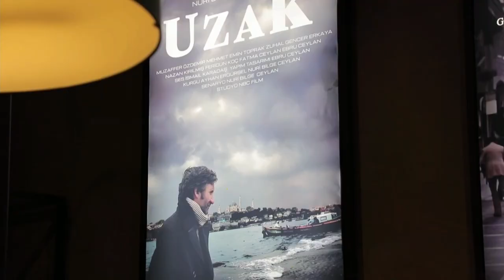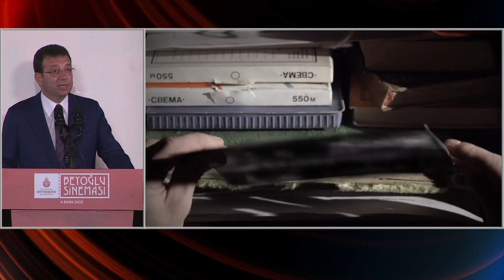İBB, kapısına kilit vuracağını duyuran Beyoğlu Sineması’nı İstanbul'a yeniden kazandırdı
İBB, 2022 yılında kapısına kilit vuracağını duyuran Beyoğlu Sineması’nı baştan aşağı yenileyerek, kentin kültür-sanat yaşamına yeniden kazandırdı. Türk Sineması’nın ‘Sultan’ı Türkan Şoray’ın da katıldığı açılışta konuşan İBB Başkanı Ekrem İmamoğlu, “İstanbul'un geçmişten bugüne taşıdığı değerleri ve güzellikleri, hiçbir ayrım yapmadan, saygıyla ve titizlikle sahipleniyoruz. Hiçbir güzelliğin yok olup gitmesine asla izin vermiyoruz. Buna tahammülümüz yok. ” dedi.